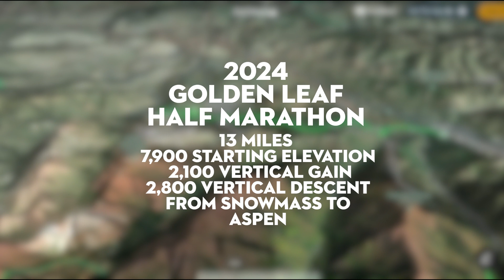2024 Golden Leaf Marathon -September 28 - Registration Opens May 6 10AM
A bucket-list half marathon in Colorado!  Registration opens on May 6th at 10am sharp Register today and secure your spot to run a trail half marathon through some amazing fall colors with epic views of the Elk Mountain Range.